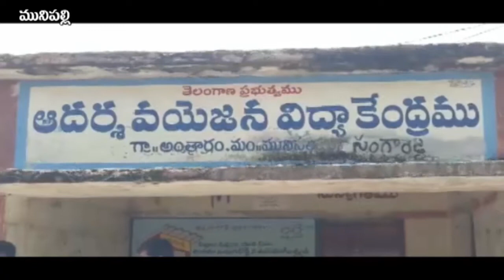మునిపల్లి | సుమారుగా 1,80000 రూ 5 తులాల బంగారం 10 తులాల వెండి అర్ధరాత్రి దొంగతనం || RSNTVTelangana